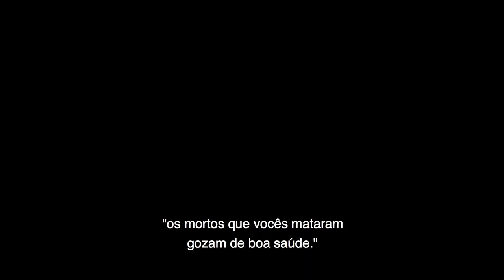PÃO, PAZ E TERRA (Trailer)